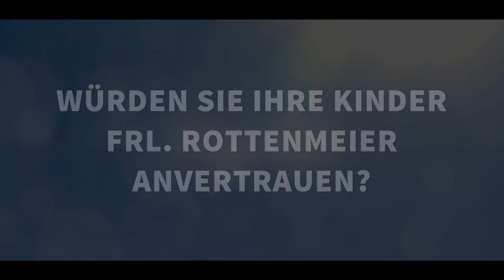Heidi - Interview | Katharina Schüttler | Frl. Rottenmeier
Interview mit Katharina Schüttler. Sie spielt im Film die Erzieherin Frl. Rottenmeier.

Die glücklichsten Tage ihrer Kindheit verbringt das Waisenmädchen Heidi zusammen mit ihrem eigenbrötlerischen Großvater, dem Almöhi, abgeschieden in einer einfachen Hütte in den Schweizer Bergen.

Zusammen mit ihrem Freund, dem Geißenpeter, hütet sie die Ziegen des Almöhi und genießt die Freiheit in den Bergen in vollen Zügen. Doch die unbeschwerte Zeit endet jäh, als Heidi von ihrer Tante Dete nach Frankfurt gebracht wird.

Dort soll sie in der Familie des wohlhabenden Herrn Sesemann eine Spielgefährtin für die im Rollstuhl sitzende Tochter Klara sein und unter der Aufsicht der strengen Kindermädchens Fräulein Rottenmeier lesen und schreiben lernen.

Obwohl sich die beiden Mädchen bald anfreunden und Klaras Großmutter in Heidi die Leidenschaft für Bücher erweckt, wird die Sehnsucht nach den geliebten Bergen und dem Almöhi immer stärker…

Im Verleih von STUDIOCANAL.